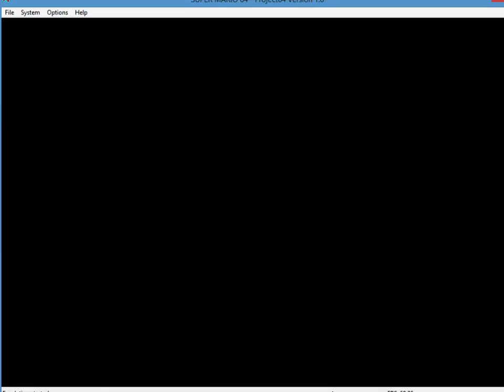Let's Play Super Mario 74 Part 5: Time to Fly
Finally activating the wing cap